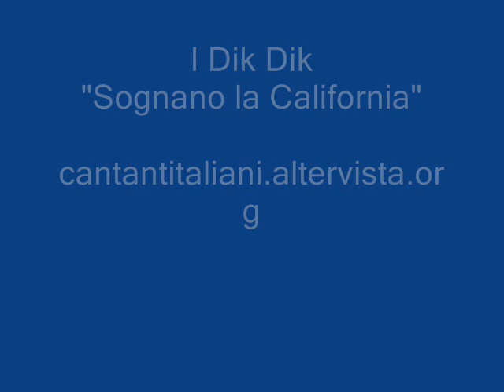Dik Dik Sognano la California